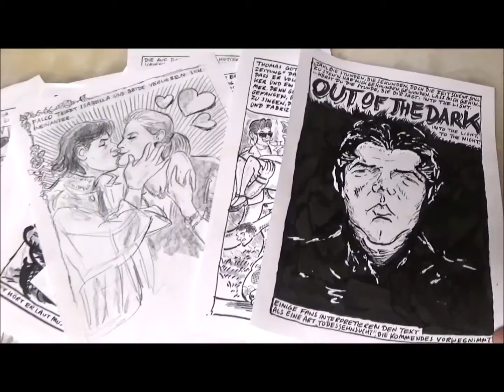»Falco – Die Legende lebt« – Die Graphic Novel von Reinhard Trinkler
EIN CROWDFUNDING-PROJEKT DES AMALTHEA SIGNUM VERLAGES
2017 wäre Falco 60 Jahre alt geworden. Die facettenreiche Biografie des Weltstars setzt Reinhard Trinkler rasant und bildstark in Szene. Hilf mit, diese Graphic Novel in besonderer Ausstattung erscheinen zu lassen